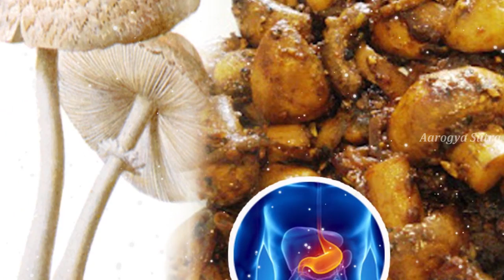ఈ 5 ఆహార పదార్థాలను రెండో సారి వేడి చేసి అస్సలు తినకూడదు..! | Common Foods You Should NEVER Reheat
Watch :ఈ 5 ఆహార పదార్థాలను రెండో సారి వేడి చేసి అస్సలు తినకూడదు..! | Common Foods You Should NEVER Reheat

Aarogya Sutra